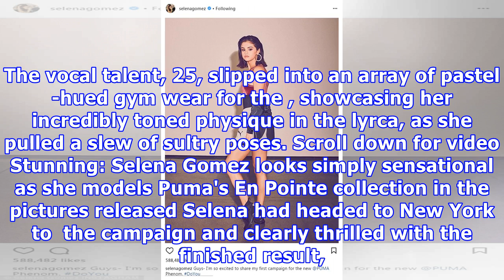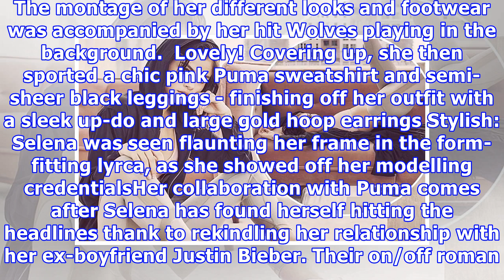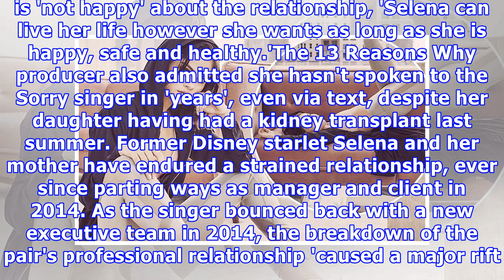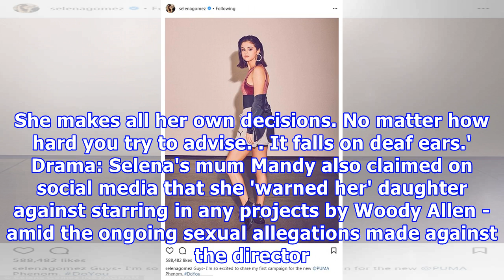Ab-baring selena gomez stuns in new puma campaign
Published: 08:04 EST, 19 January 2018 | Updated: 09:16 EST, 19 January 2018  She was unveiled as the new face of sportswear brand Puma in November last year. And starring in their new campaign just three months later, Selena Gomez looks simply sensational as she models Puma's En Pointe collection in the  pictures released. The vocal talent, 25, slipped into an array of pastel-hued gym wear for the , showcasing her incredibly toned physique in the lyrca, as she pulled a slew of sultry poses. Scro...